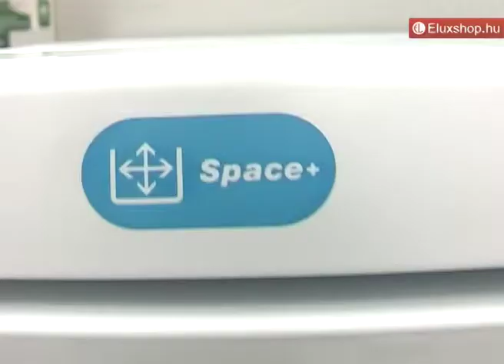Zanussi ZRA17800WA hűtőgép - Eluxshop.hu